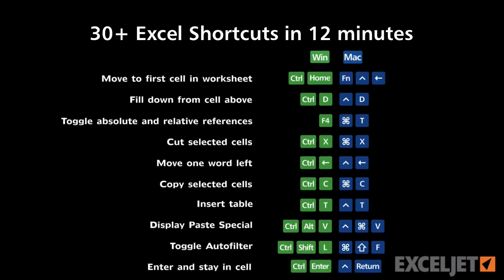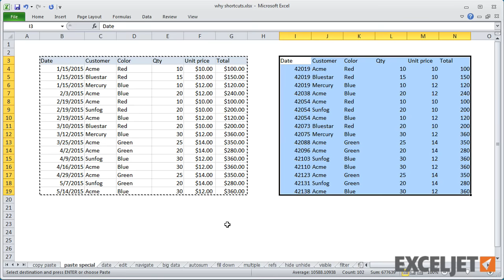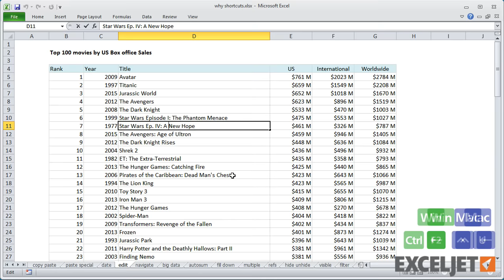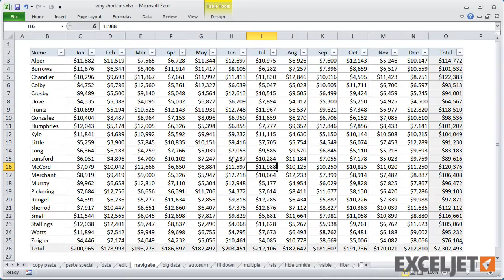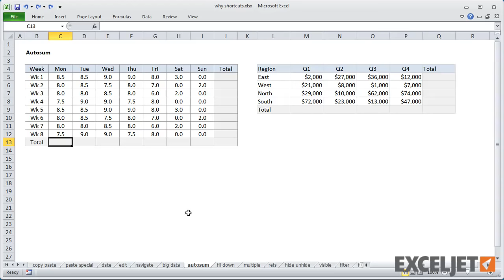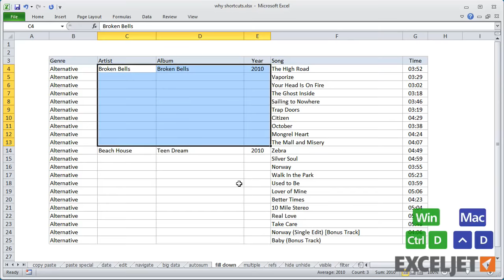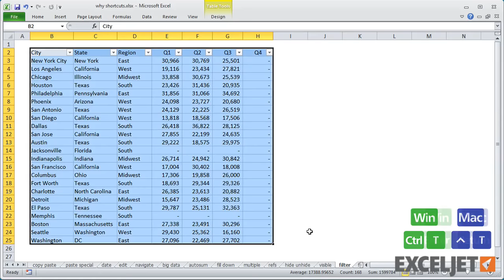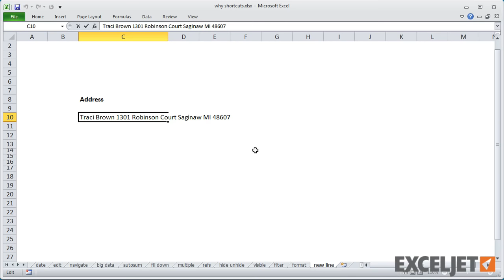30+ Excel Shortcuts in 12 minutes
Shortcuts are a great way to save time and energy in Excel, but there are more than 200, so the list can seem overwhelming. In this rapid fire video, we demonstrate more than 30 popular Excel shortcuts you can use to save time every day in Excel. We built this list of shortcuts based on a survey of over 800 Excel users.